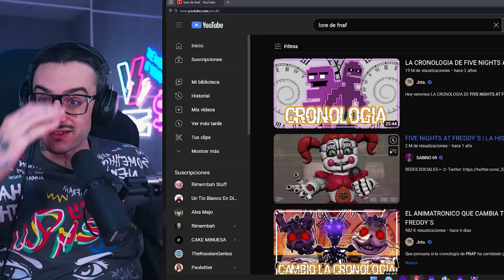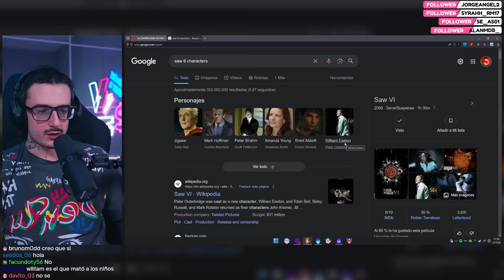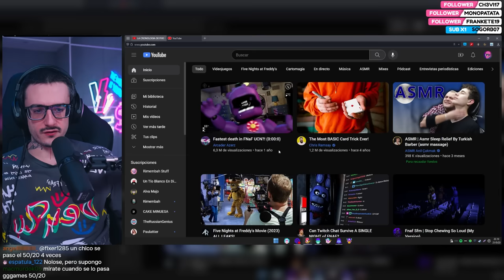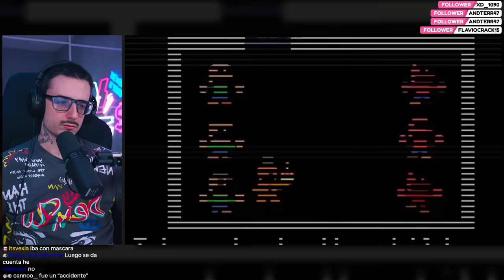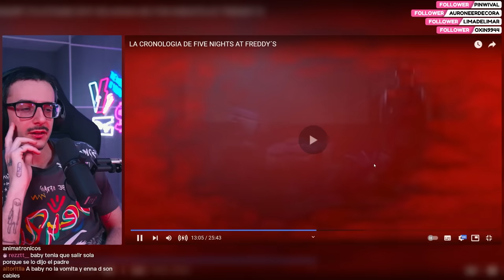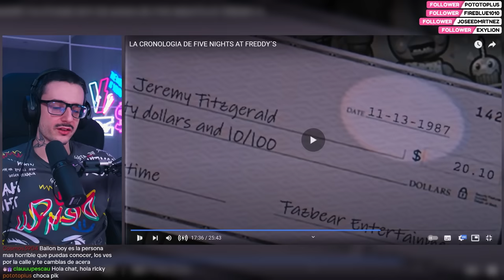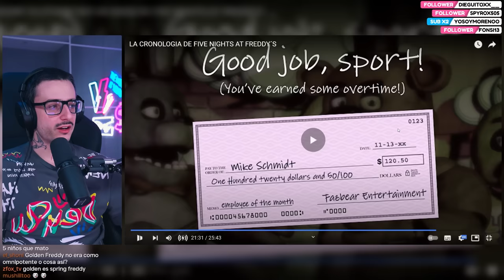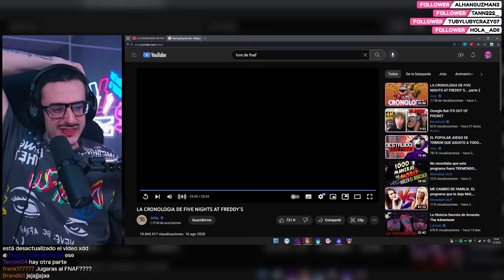reacciono a la historia completa de five nights at freddy's